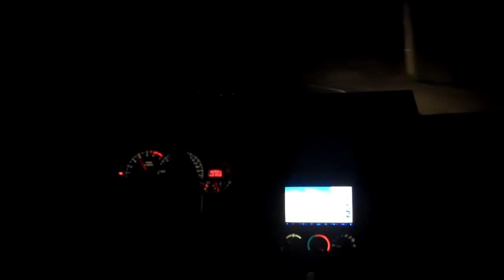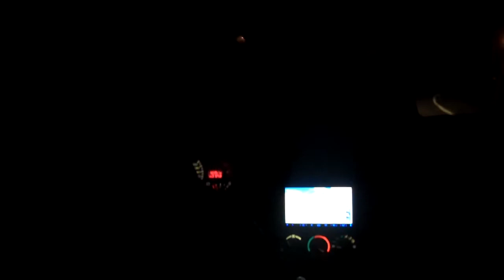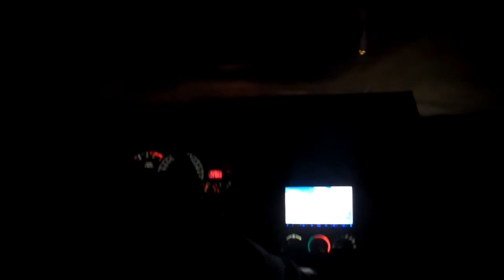LS1 6spd. SS Monte. ride clips in hi-def